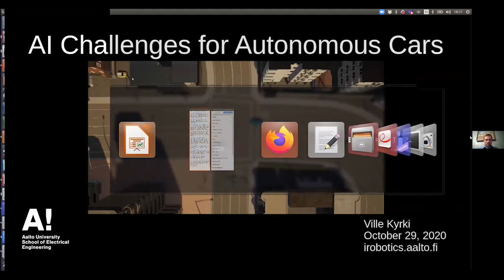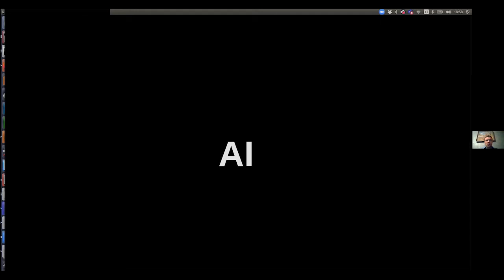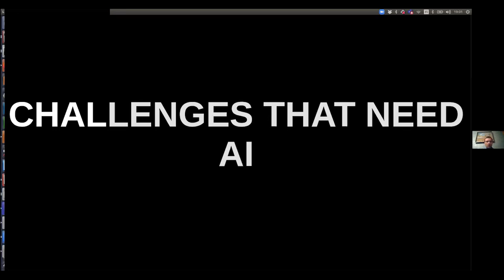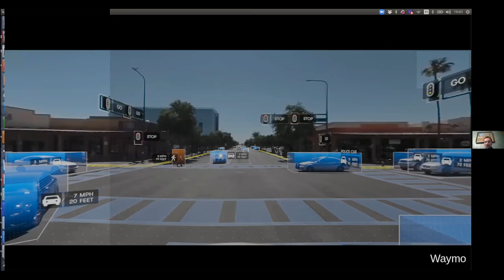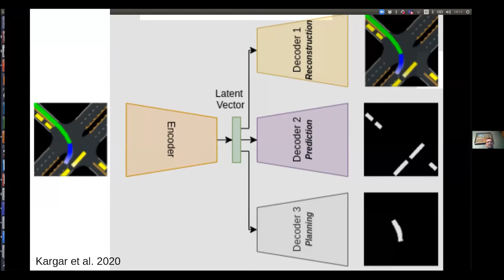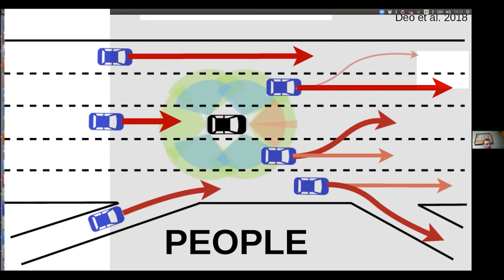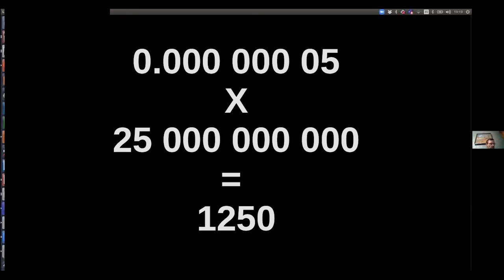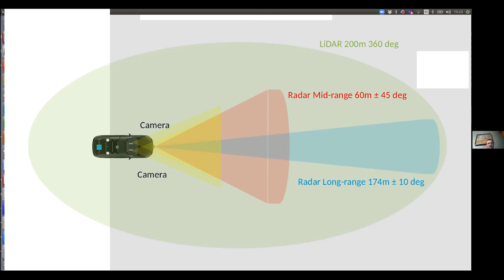AI Challenges for Autonomous Cars (Ville Kyrki, Aalto University)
Autonomous Driving, Part 2:
AI Challenges for Autonomous Cars

Talk given at Autonomous Systems Talks 29 October 2020 by Professor Ville Kyrki, Intelligent Robotics group leader, Aalto University.